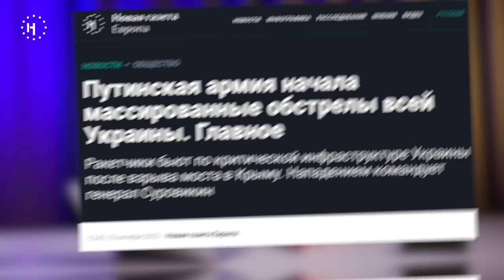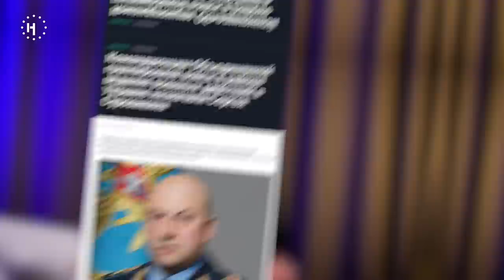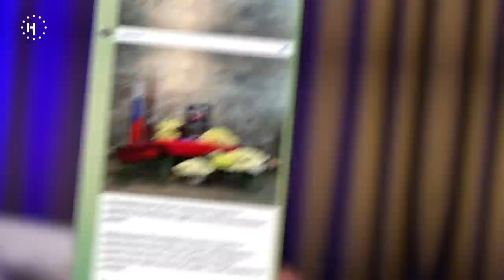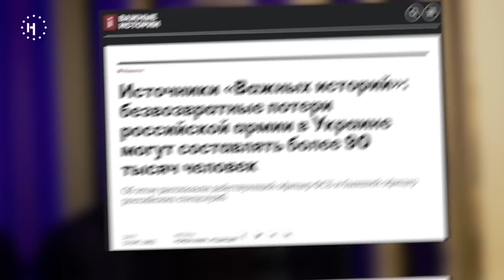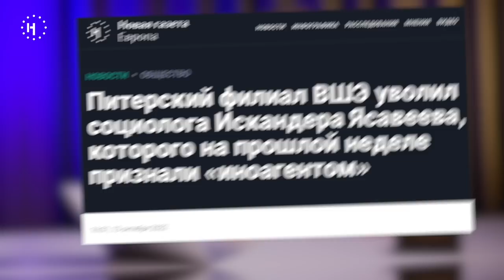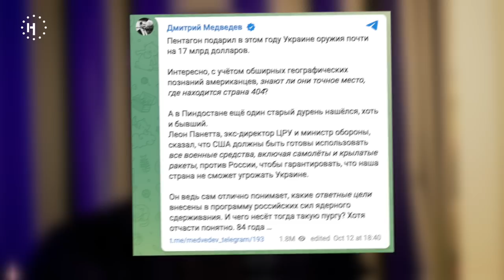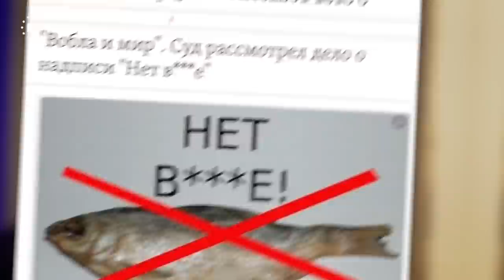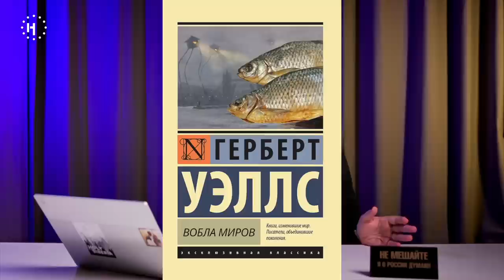«Пиндостан» Медведева, облавы военкоматов, ракеты вверх / «Ужасные новости» с Кириллом Мартыновым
В Понедельник российская армия обстреляла все крупные города Украины. По данным украинской ГСЧС, погибли 19 человек, 105 граждан были ранены.
Руководил атакой новый командующий армией РФ — Сергей Суровикин.

Пока по всей России граждан нелегально мобилизуют с помощью облав, Путин заявил, что нужное количество мобилизованных почти набрано. ПАСЕ назвала Россию страной с террористическим режимом, а в Гааге судят пропагандиста, виновного в геноциде в Руанде.

Каждую субботу  Кирилл Мартынов, главный редактор «Новой газеты. Европа», комментирует новости, которые случились в России и мире за прошедшую неделю.

00:00 — начало видео
00:12 — обстрелы Украины
02:45 — кто такой Сергей Суровикин?
06:22 — новые требования к мобилизации
10:59 — мобилизация — все?
13:58 — обстрелы Белгородской области
15:07 — ВШЭ закрывает программы и увольняет преподавателей
19:00 — Россия — страной с террористическим режимом
21:00 — Либерал Дмитрий Медведев о «пиндостане»
22:03 — суд над пропагандистом Кабугой
22:42 — стихи Александра Пелевина
24:38 — «Нет вобле!» или как избежать дискредитации